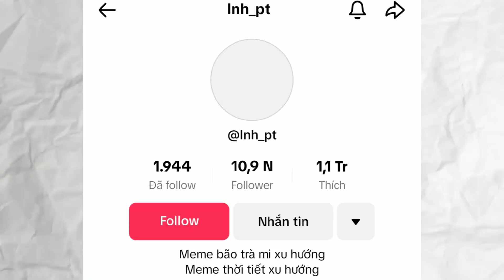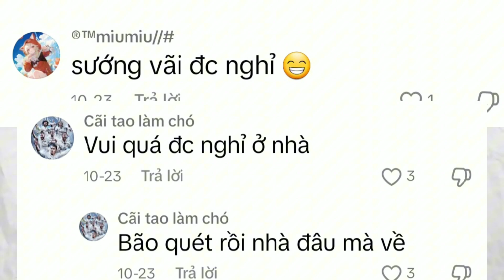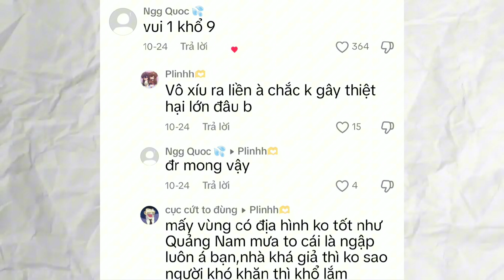NHỮNG THẦN ĐẰNG THÍCH BÃO VỀ TRÊN TIKTOK.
SAU MỘT KHOẢNG THỜI GIAN NGỒI ÔN THI GIỮA HỌC KÌ I THÌ TÔI CŨNG QUAY LẠI LÀM VIDEO, XEM THỬ KÊNH GIỜ CÒN MẤY AI COI? TRONG VIDEO NÀY THÌ TÔI TÍNH LÀM LÂU RỒI VỀ VẤN ĐỀ BÃO TRÀ MI NHƯNG MẤY BỌN THẦN ĐẰNG KHÔNG NÃO LẠI MỪNG RỠ KHI BÃO VỀ MIỀN TRUNG, ĐÚNG MỘT LŨ THIỂU NĂNG GOM LẠI TRÊN TIKTOK...

📃LIST SCENE DIVISION IN THIS VIDEO:
0:00 Neww Intro
0:10 Giới Thiệu Về Bọn Mất Não Trên TikTok
0:27 Diễn Biến Câu Chuyện
0:56 Phần Bình Luận
2:02 Thông Báo
2:42 Old Outro

© Copyright by tranjackrobloxvn11 ☞ Do not Reup